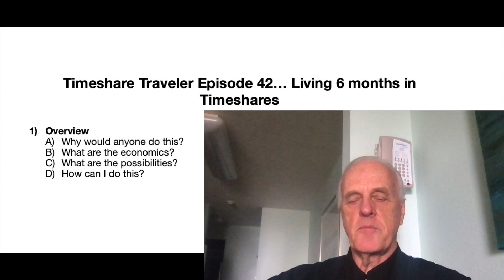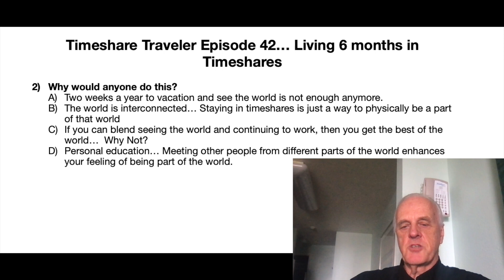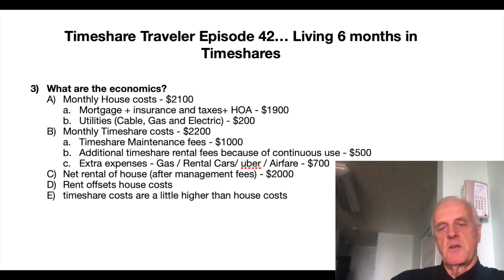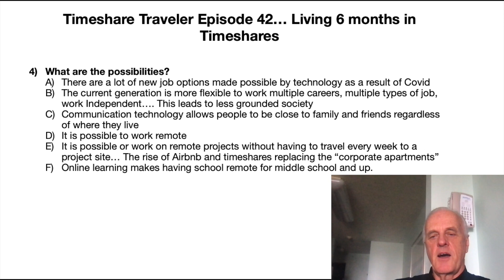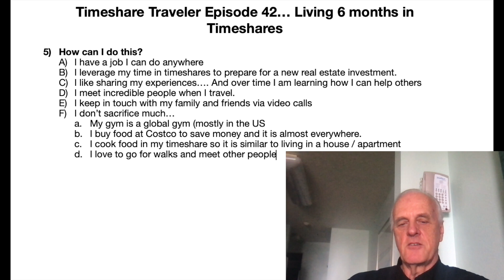Timeshare Traveler Episode 42… Living 6 months in Timeshares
Overview
     Why would anyone do this?
     What are the economics?
     What are the possibilities?
     How can I do this?

     Two weeks a year to vacation and see the world is not enough anymore.
      The world is interconnected… Staying in timeshares is just a way to physically be a part of that
                world
      If you can blend seeing the world and continuing to work, then you get the best of the world…
                Why Not?
     Personal education… Meeting other people from different parts of the world enhances your feeling of being part of the world.

     Monthly House costs - $2100
          Mortgage + insurance and taxes+ HOA - $1900
          Utilities (Cable, Gas and Electric) - $200
     Monthly Timeshare costs - $2200
           Timeshare Maintenance fees - $1000
            Additional timeshare rental fees because of continuous use - $500
            Extra expenses - Gas / Rental Cars/ uber / Airfare - $700
     Net rental of house (after management fees) - $2000
     Rent offsets house costs
     timeshare costs are a little higher than house costs

     There are a lot of new job options made possible by technology as a result of Covid
     The current generation is more flexible to work multiple careers, multiple types of job, work
               Independent…. This leads to less grounded society
     Communication technology allows people to be close to family and friends regardless of where
                they live
      It is possible to work remote
      It is possible or work on remote projects without having to travel every week to a project site…
               The rise of Airbnb and timeshares replacing the “corporate apartments”
      Online learning makes having school remote for middle school and up.

      I have a job I can do anywhere
      I leverage my time in timeshares to prepare for a new real estate investment.
      I like sharing my experiences…. And over time I am learning how I can help others
      I meet incredible people when I travel.
      I keep in touch with my family and friends via video calls
              I don’t sacrifice much…
              My gym is a global gym (mostly in the US
               I buy food at Costco to save money and it is almost everywhere.
               I cook food in my timeshare so it is similar to living in a house / apartment
               I love to go for walks and meet other people